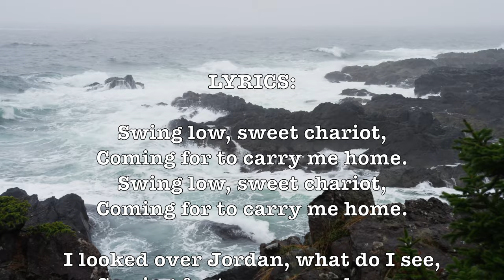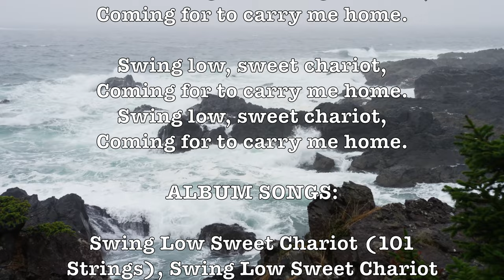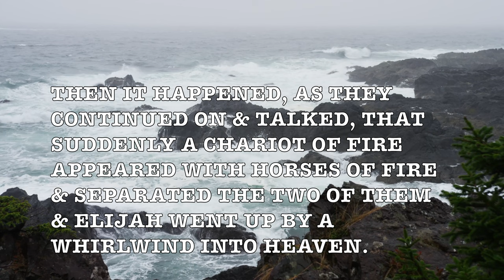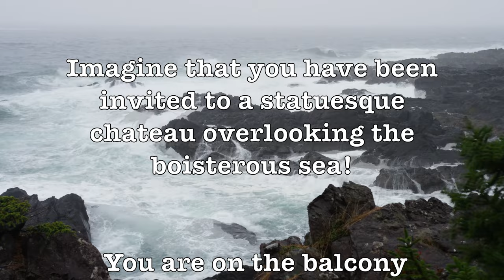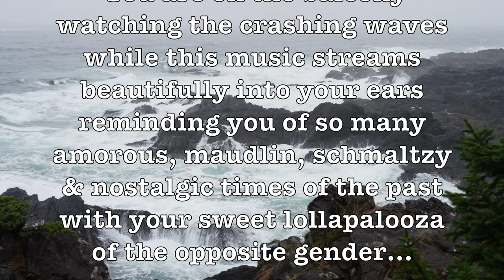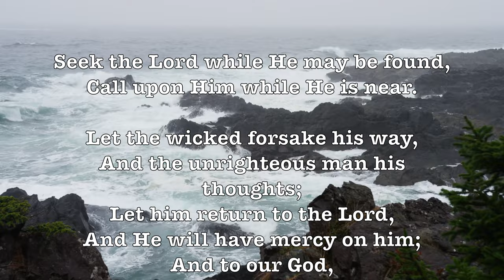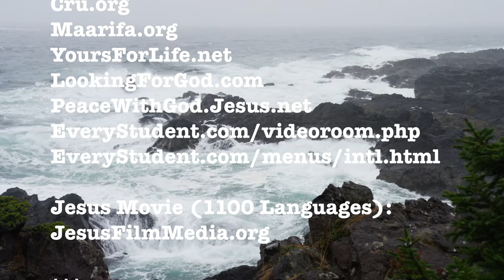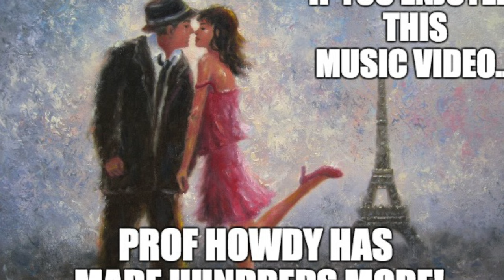Swing Low Sweet Chariot! (101 Strings & Percy Faith) (Lyrics) Beautiful 4K Music Album!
LYRICS:

Coming for to carry me home.

I looked over Jordan, what do I see,
A band of angels coming after me,

ALBUM SONGS:

Swing Low Sweet Chariot (101 Strings), Swing Low Sweet Chariot (Percy Faith), Sweet Leilani (All-Star Hawaiian Band), Sweet Leilani (Billy Vaughn), Sweet Leilani (Ray Conniff), Sweet Caroline (Neil Diamond), Swedish Rhapsody,

Imagine that you have been invited to a statuesque chateau overlooking the boisterous sea! You are on the balcony watching the crashing waves while this music streams beautifully into your ears reminding you of so many amorous, maudlin, schmaltzy & nostalgic times of the past with your sweet lollapalooza of the opposite gender…

"Swing Low, Sweet Chariot" is an American negro spiritual (African American Spiritual). The earliest known recording was in 1909, by the Fisk Jubilee Singers of Fisk University. The song serves as the anthem of the England national rugby union team.

In 2002, the Library of Congress honored the song as one of 50 recordings chosen that year to be added to the National Recording Registry. It was also included in the list of Songs of the Century, by the Recording Industry Association of America and the National Endowment for the Arts.

"Swing Low, Sweet Chariot" may have been written by Wallis Willis, a Choctaw freedman in the old Indian Territory in what is now Choctaw County, near the County seat of Hugo, Oklahoma sometime after 1865. He may have been inspired[citation needed] by the Red River, which reminded him of the Jordan River and of the Prophet Elijah's being taken to heaven by a chariot (2 Kings 2:11*). Some sources claim that this song and "Steal Away" (also sung by Willis) had lyrics that referred to the Underground Railroad, the freedom movement that helped black people escape from Southern slavery to the North and Canada.

Alexander Reid, a minister at the Old Spencer Academy, a Choctaw boarding school, heard Willis singing these two songs and transcribed the words and melodies. He sent the music to the Jubilee Singers of Fisk University in Nashville, Tennessee. The Jubilee Singers popularized the songs during a tour of the United States and Europe. - Wikipedia

*Then it happened, as they continued on and talked, that suddenly a chariot of fire appeared with horses of fire, and separated the two of them; and Elijah went up by a whirlwind into heaven.

101 Strings Orchestra was a brand for a highly successful easy listening symphonic music organization, with a discography exceeding a 100 albums and a creative lifetime of around 30 years beginning in 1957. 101 Strings had a trademark sound, focusing on melody with a laid-back ambiance most often featuring strings. Their LPs were individualized by the slogan "The Sound of Magnificence", a puffy cloud logo and sepia-toned photo of the orchestra. The 101 Strings orchestra included 124 string instruments, and was conducted by Wilhelm Stephan. The orchestra's famous official photograph was taken in the Musikhalle Hamburg. - Wikipedia

GOOGLE SONG INFO:

Sweet Leilani - Billy Vaughn
9:52 - 11:50

Sweet Leilani - Ray Conniff
12:07 - 15:04

Swing Low Sweet Chariot - The Optimists
0:11 - 3:08

Swing Low Sweet Chariot - Percy Faith & His Orchestra
3:27 - 6:43

Sweet Caroline (Single Version) - Neil Diamond
15:22 - 18:39

Google: T3H7P12H